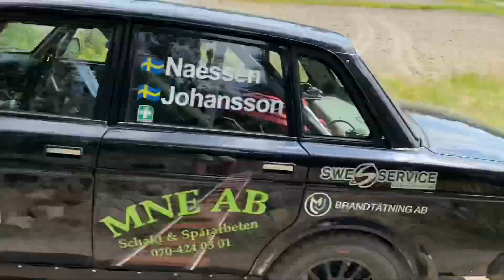Gästabudstrofén Light 2021 Attack & Mistakes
Blandat med sladdar och misstag från Gästabudstrofén Light SS1/3
Foto: Niclas Åkerström